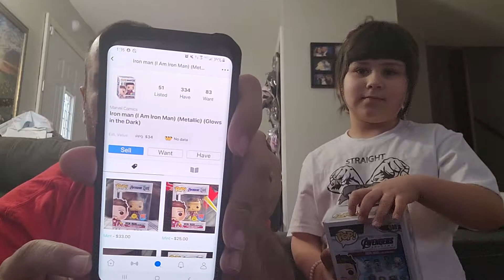Unboxing 4x Chrono Toys New Years High Roller 🎲 Mystery Box 📦 + Bonus Chase for the Chase Funko Soda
Happy Sunday and Thanks for checking out this video!

We unbox 4 x Chrono Toys New Years High Roller Mystery Funko plus we try again chasing a chase of 3 Funkp Soda's!